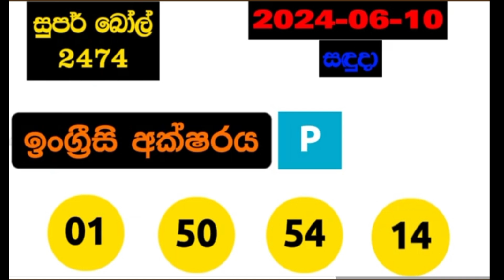සුපර් බෝල් 2474 super ball 2024/06/10 සුපර්බෝල් #2474 superball #2024/06/10